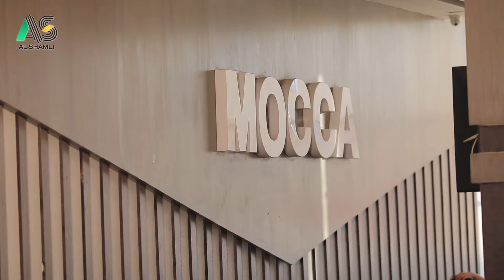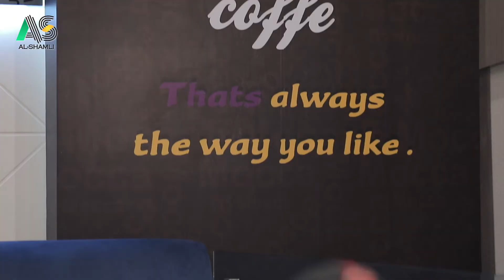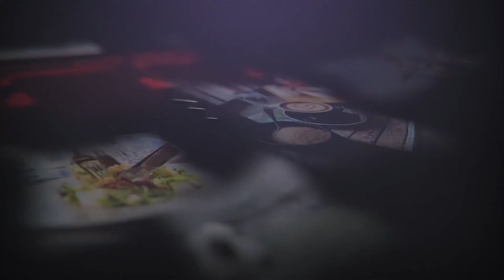Episode 1 الحلقه الاولي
في موكا كافيه في اسكندريه عشنا تجربه جديدة وممتعه